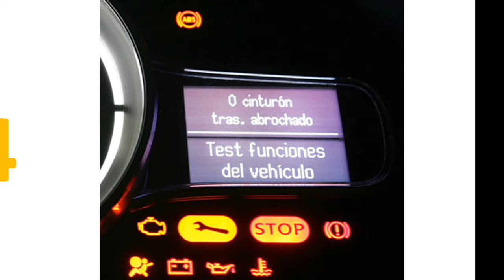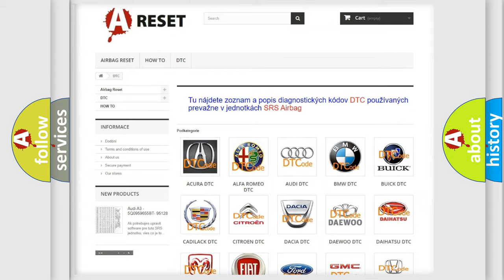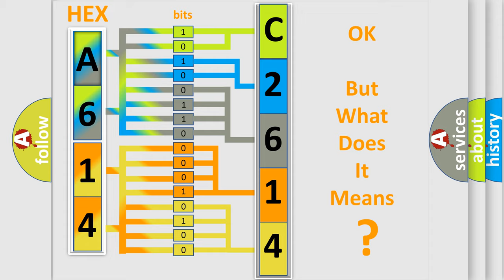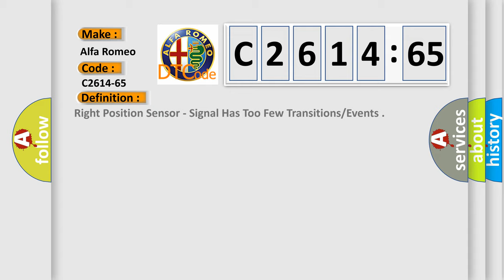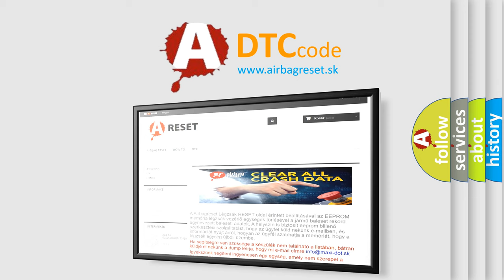DTC Alfa-Romeo C2614-65 Short Explanation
Contents:
0:21 Basic DTC analysis according to OBD2 protocol standard.
1:48 Insight into programming
2:58 A diagnostically understandable description of the Diagnostic Trouble Code
3:05 Basic error definition

Make:
Alfa Romeo
Code:
C2614-65
Definition:
Right Position Sensor - Signal Has Too Few Transitions or Events
Description:
Right Position Sensor Signal plausibility failure detected by the TVM.
Failure Type:
Signal Has Too Few TransitionsorEvents
This sub type is used for failures where the control module monitors a parameter over time within specified limits and detects fewer than the expected number of transitions.